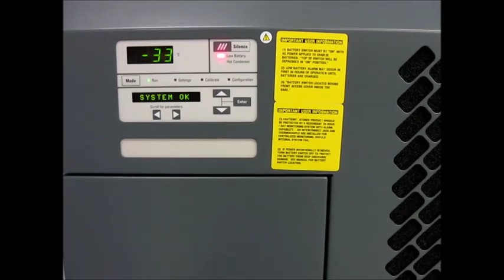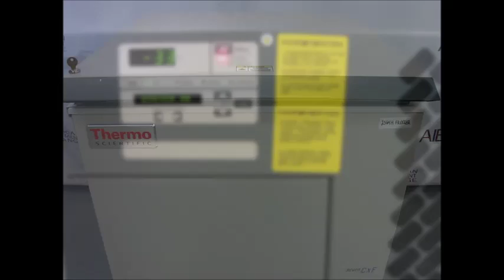THERMO CXF ULTRA LOW CHEST FREEZER (2564H)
Thermo Revco CXF ULT350 Ultralow Chest Freezer

• 3 cubic foot, 84.9L capacity
• Temperature range -10°C to -40°C
• 90 day warranty

The Thermo Revco CxF series freezers feature an easy-to-use microprocessor control panel features a message center with a 12-character LED display showing system status and alarm messages. Users can also program an access code to protect set point security and accidental parameter changes. The exterior of the Thermo Revco CxF ULT350 is made of heavy-gauge, cold-rolled steel exterior with a powder-coat finish resists chipping and rust and while the interior chamber area is stainless steel that is durable and simple to clean. The thick foamed-in-place polyurethane insulation provides excellent thermal qualities for efficient operation and minimal temperature loss. The Revco CxF ULT350 also features a removeable, reusable, washable air filter, a lockable lid handle, and RS-232 and four 20 mA outputs for independent monitoring devices. The locking heavy-duty casters provide smooth mobility.

All of our equipment is used and reconditioned. Our technicians use calibrated digital chart recorders to verify the accuracy of temperature controls and readouts of all ultralow freezers, making sure that the units hold temperature to within the manufacturer specified tolerance. We replace any hardware or parts as is necessary and if needed replace refrigerant. We clean all freezers thoroughly prior to shipment.

1023 Western Avenue
Haverhill, MA 01832